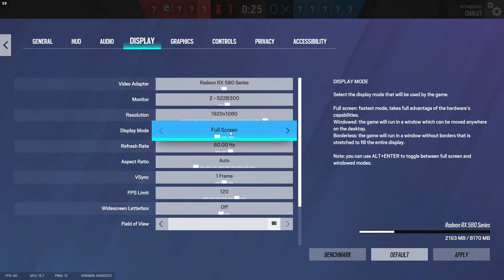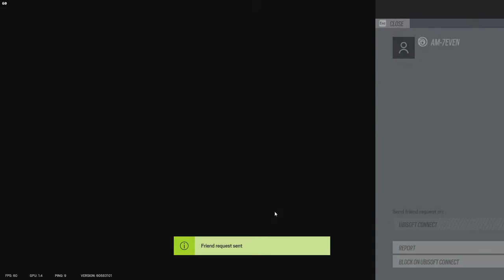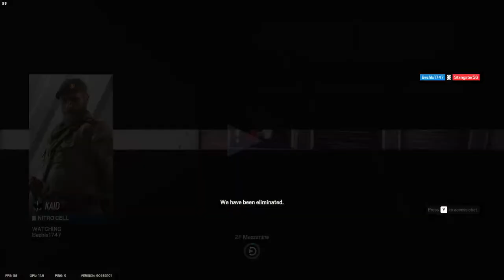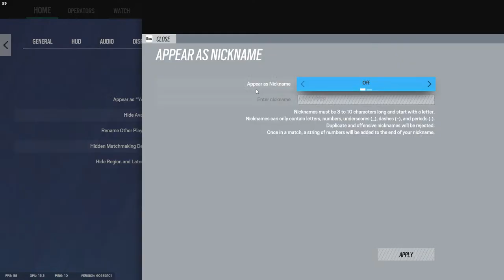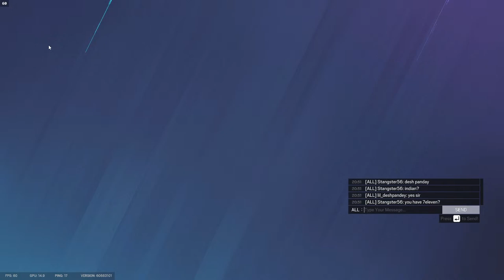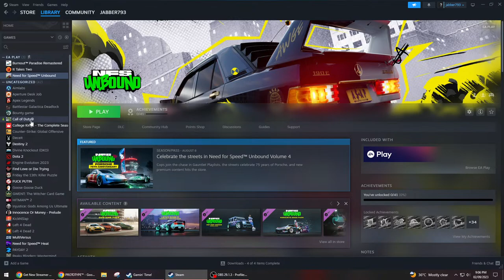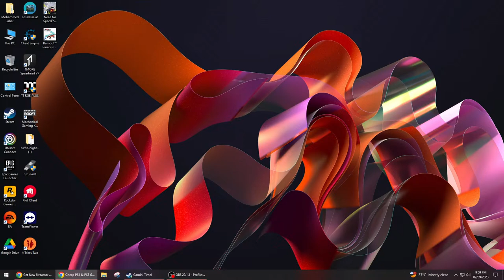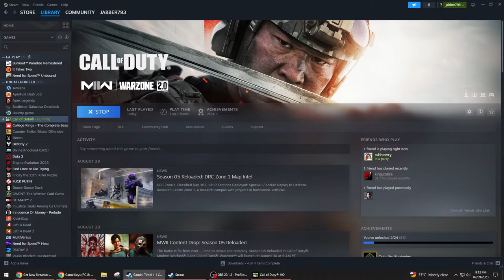It Takes Two - Part 3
Late night gaming with wifey